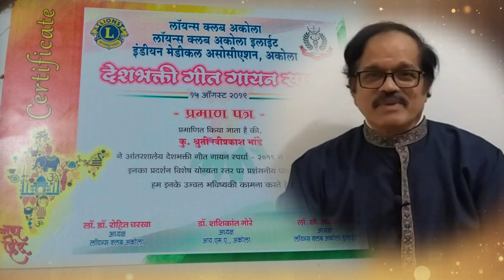Anunad Music channel proudly presents Shruthi Bhande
Woderful,very melodious upcoming juvenile artist SHRUTI BHANDE, needs all encouragement. First time  being introduced on "ANUNAD" Popular Musical Channel by  Govindarajan.

Name: Shruti Raviprakash Bhande.
Age- 9.
City- Akola.
State- Maharashtra.
School name- Mount Carmel School Akola.
Achievements- she was the youngest contestant in SRGMP ZEE Marathi.

She had got 1st prize in Interschool patriotic songs singing competition.

Sang in Aakashwani Akola in Audio program named Phulpakhru.

Stage shows: Always came 1st in school level singing competition.
Ex. Army officers program at Karanja lad.
She sang many songs there.
Talent: Singing, Instrument playing ( Harmonium, melodica, keyboard) And Form of talent- Bollywood songs, Classical songs...